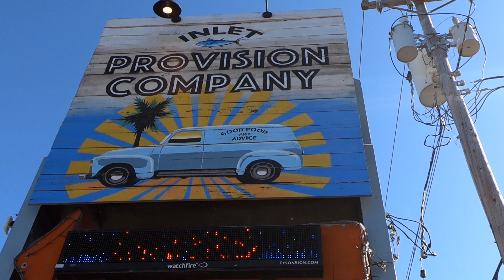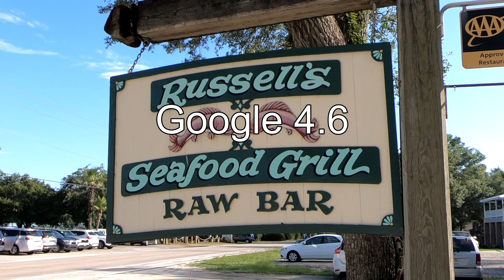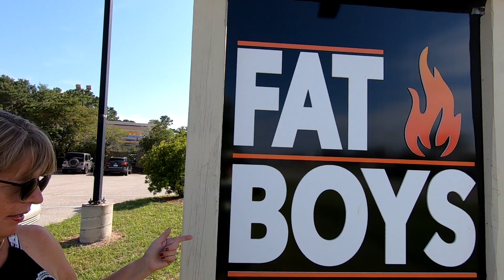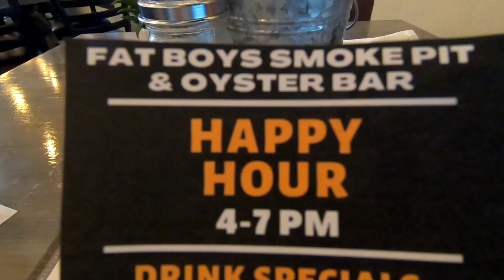Visiting Murrells Inlet? EAT LIKE A LOCAL! TOP PICS! Russell's/Hot Fish Club/Provision/Fat Boy's!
If you are coming down to Murrells Inlet for summer vacation, at some point you are going to get hungry. Sure, you can go to where the tourist eat (like over at the MarshWalk), but why not try where the Locals eat? We are going to show you 4 of our favorites! Enjoy!